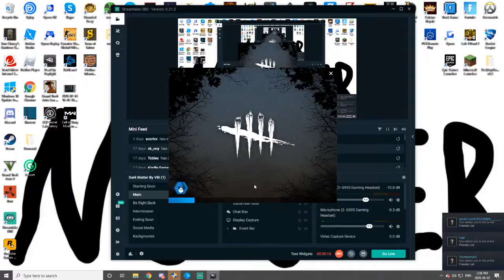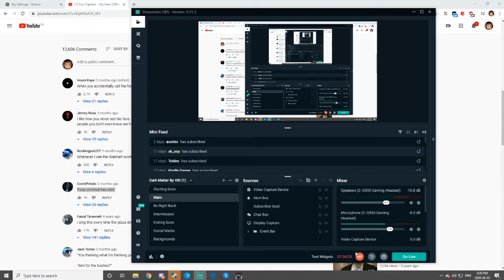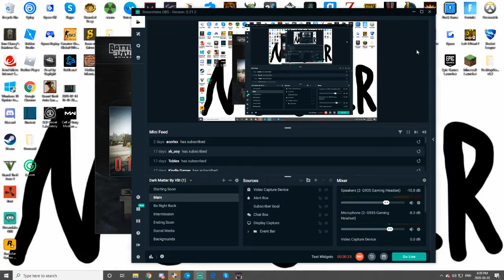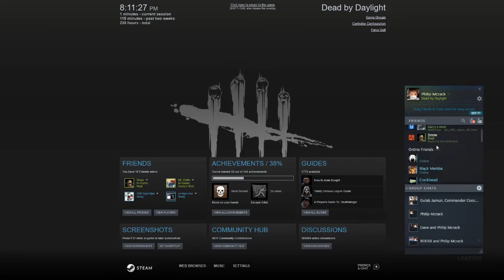Nea Gang - [Dead By Daylight]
Might try to get to rank 1 later on who knows :)

All I know for now is that i'm having fun and that's what games are all about, there's no need for toxicity about "how bad someone is" in a game where you just want to have fun, especially in a game like Dead By Daylight

Hope to see yall later